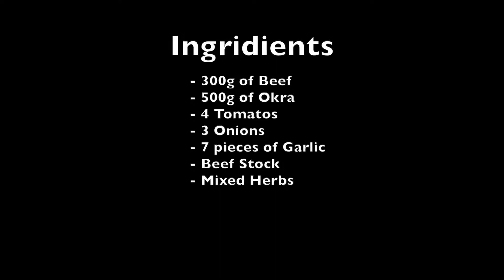How to cook tasty South Sudanese beef + okra soup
Hello, beautiful people! Thank you for coming to this channel and watching this video!
This Tasty South Sudanese beef and okra soup is a delicacy enjoyed by everyone in South Sudan. Whether an individual from North, South, East, or West everybody seems to find okra soup enjoyable. Okra Soup is prepared during the harvest season when it is rainy and cold. It can also be prepared during summertime, especially in North Sudan where the weather is warmer. The way to prepare the okra is varied from individual to individual, especially when it comes to protein sources such as beef, dry fish, etc. Okra soup is paired up with Asida (Ugali), Kisra, chapati, and bread. People can also enjoy the okra soup by itself without Asida, Kisra, or bread. Okra Soup is also consumed in Africa, the Middle East, Greece, Turkey, India, the Caribbean, South America, and the Southern U.S.

Okra is high nutrients value e.g
Protein
Fiber
Magnesium
Folate:
Vitamin A
Vitamin C
Vitamin K
Vitamin B6

P.S. If you are interested in other traditional South Sudanese dishes and their recipes, please check my other videos.